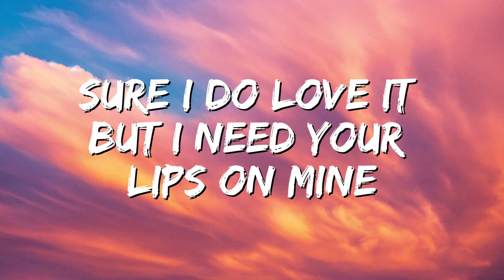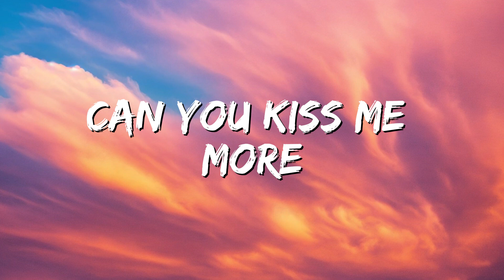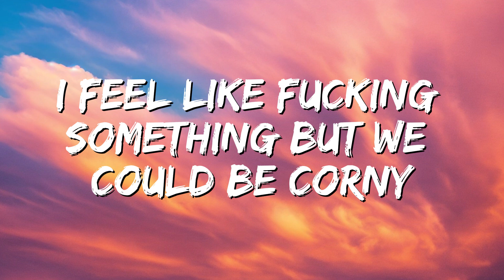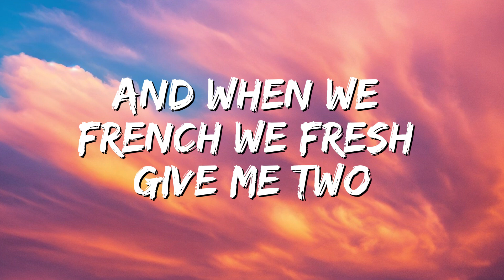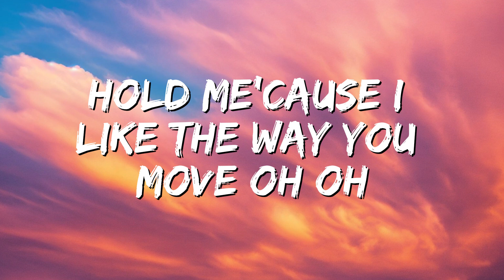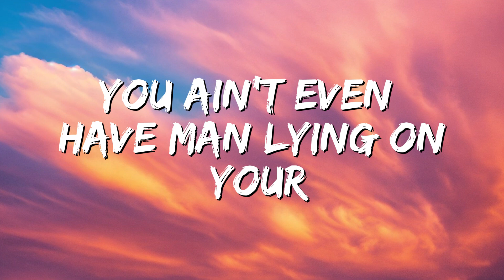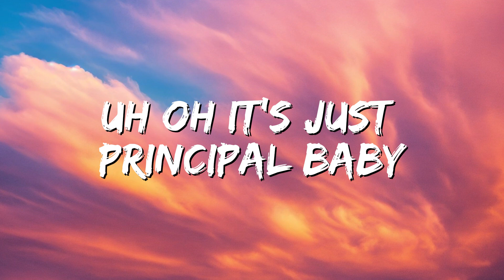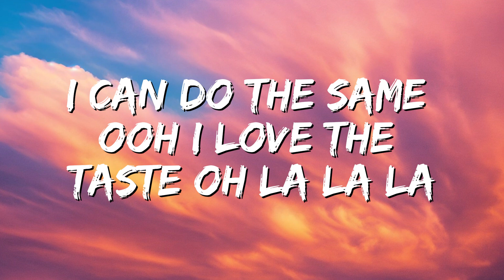Doja Cat - Kiss Me More (Lyrics) ft. SZA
Oh, darlin'